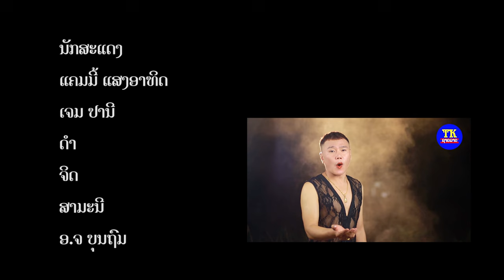ຮັກບໍ່ມີສະຕິ ຫນັງສັ້ນ ປະກອບເພງ ຮັກບໍ່ມີພົມແດນ / ฮักบ่มีสะติ หนังสั้น OST ฮักบ่มีพรมแดน